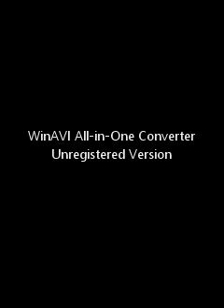Fashion English 1-6 12th century clothes